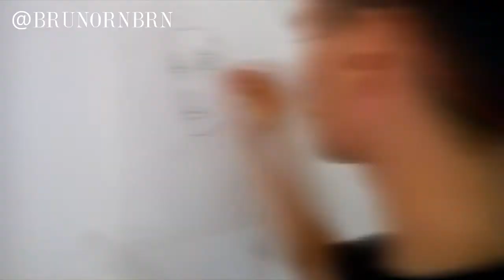Speed Drawing - Froy Gutierrez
CLICK here ­

Drawing of Froy Gutierrez

Materiais:
Papel A3 canson, 180g.
Grafite: b, 2b, 4b, 6b, 8b.
Arte por todos os lados

Espero que gostem do vídeo. Caso tenha gostado do conteúdo avalie esse vídeo em gostei. Sugestões podem ser deixadas aqui nos comentários! Obrigado por assistirem.

By: Bruno Rocha